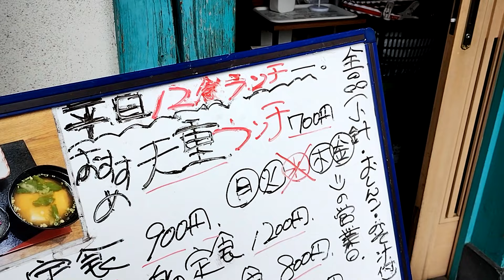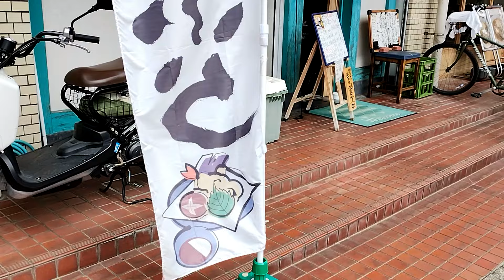おっさんの一人旅 和 横浜市鶴見区 京急鶴見駅 （ランチ）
京急鶴見駅徒歩７分、旧東海道の近く。地元住人が足しげく居酒屋食堂があると聞いてやって来ましたその名も、和。
平日の昼時、開店と当時に入店。平日12食限定　天重セット（７００円税込）を注文。味噌汁や冷奴、漬物が付いてこのお値段。しかも大盛無料。
待つこと5分、目の前で天婦羅を揚げている。エビはもちろん8種類のアツアツの天婦羅が乗っています。味噌汁も出汁が効いて旨い！